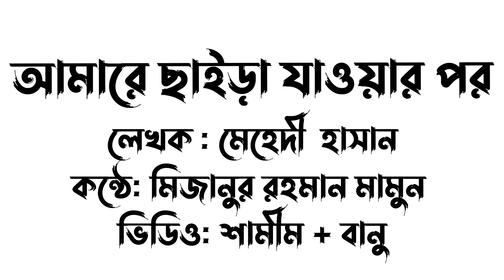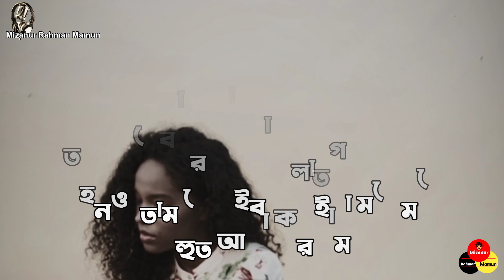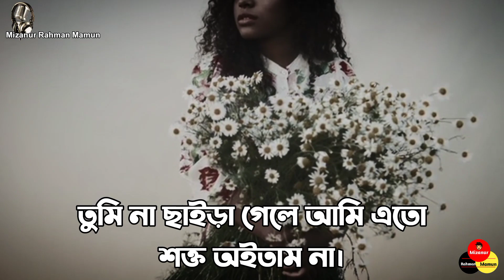তুমি চইলা যাওয়ার পর- আমার মেলা কষ্ট অইছিল😓 - মেহেদী হাসান ||কন্ঠে মিজানুর রহমান মামুন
শামীম যখন বানুকে ছেড়ে যায়,
কোনো এক রজনীতে হয়তো বানু এভাবেই তার বুকের চাপা কষ্ট গুলা প্রকাশ করেছিলো
,,, যদিও শামীম বলে সে বানুকে ছেড়ে দিয়েছে
কিন্তু বন্ধু শাকিল বলে বানুই তাকে ছেড়ে গিয়েছে,,,,,,
দুজনের প্রেমের বিচ্ছেদেই হয়তো কবির লেখা উক্ত কথা গুলো,,,
নিজ আবেগে তাদের কথা প্রকাশ করতে চেয়েছি,,,,
ভুল গুলো ক্ষমাসুন্দর দৃষ্টিতে দেখবেন ❤️❤️❤️
অবশ্যই কমেন্ট করে আপনার মন্তব্য জানাতে ভুলবেন্না🙏🙏🙏🙏

★★বানু তোমাকে শামিম এখনো আগের মতোই ভালোবাসে❤️❤️❤️
তুমি তার হৃদয়ে আবার ফিরে আসো
শামীম :